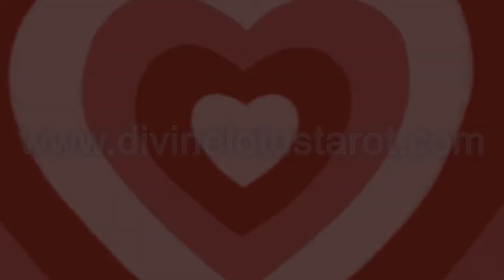🔮✨Chiron Scorpio-Out With The Old✨🔮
For video delivery reading select any available time slot.
For 📞 calls, select the specific time & date 📅 you want service

🌟 @divinelotustarot offers several tarot 🔮spreads to help you get clarity about LOVE & ROMANCE, FINANCES & CAREER AND PERSONAL GROWTH.🌟
If you have specific questions, we can help with that too.
Click BOOK NOW 👆 in bio for a private session.

With ❤
Divine Lotus Tarot

✨🎇Tarot Reading SPECIAL(s)✨🎇:
See Instagram and Community Page